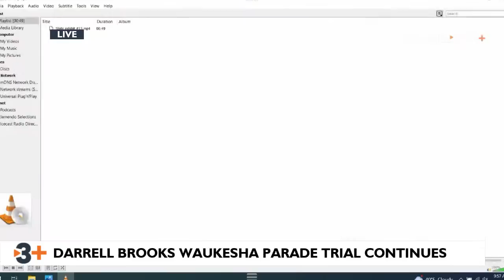Darrell Brooks trial testimony continues Thursday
The trial of Darrell Brooks, the man accused of driving through the Waukesha Christmas parade last year, continues with more testimony Thursday. Watch it all live here.